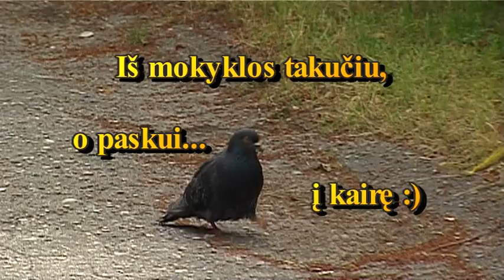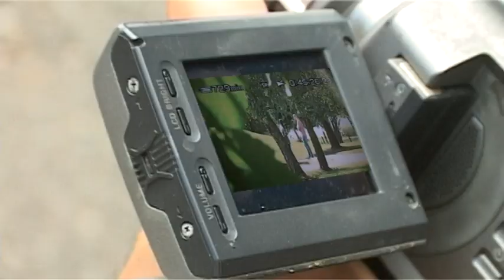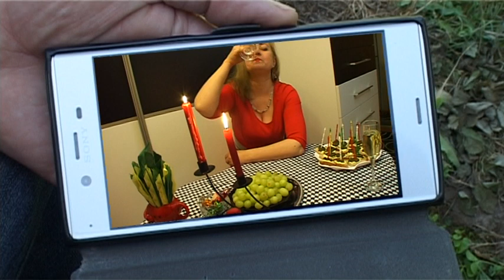Iš mokyklos takučiu... Monikos Stokholmas. 2 serija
Kokią žioplą klaidą padarė Fruncė su Mečka užpuldami Robertą? Ką išplepėjo Adui apsvaigusi kriminalistė Judita, tuo išgąsdindama Fredį ir Šamą? Ir kokią intrigą rezga Monika? Auka ji ar gudri avantiūristė? Visa tai - antroje "Monikos Stokholmo" serijoje.